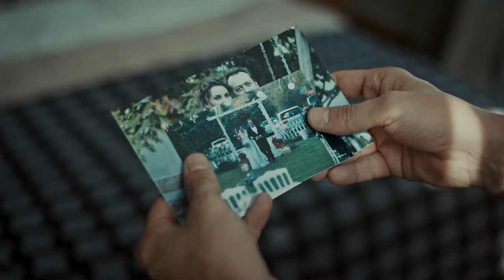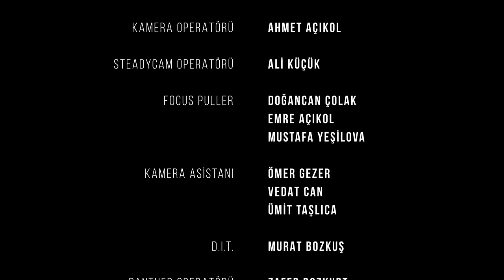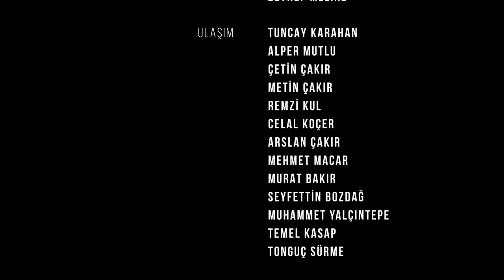Innocent - Episode 2 (English Subtitle) Masum | Season 1 (4K)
Innocent | Season 1 (Masum)

Innocent Episode 2

Production: D Productions
Director: Seren Yüce
Scenario: Berkun Oya

CAST
Cevdet - Haluk Bilginer
Nermin - Nur Sürer
Yusuf - Ali Atay
Tarık - Okan Yalabık
Taner - Serkan Keskin
Emel - Tülin Özen
Selim - Bartu Küçükçağlayan